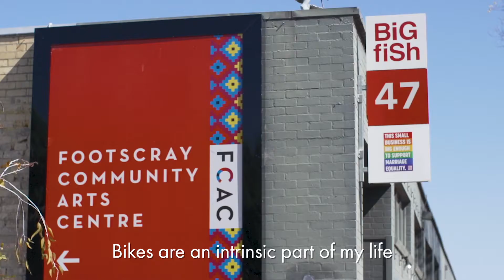Life In Colour - Joyce